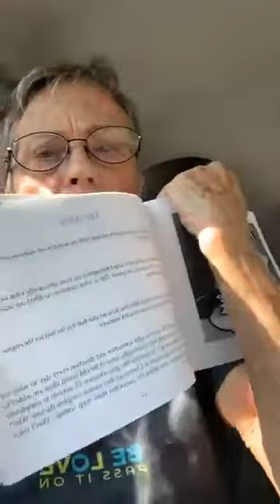SPOT OF SUNSHINE - 79 - Changeless Change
Cleaning out the attic (your subconscious)  - So cool  - one of my favorite chapters